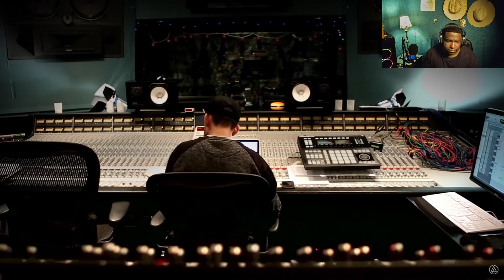First Time Reacting To Linkin Park / Friendly Fire [Official Music Video] - Linkin Park / Reaction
Original creator- @LinkinPark